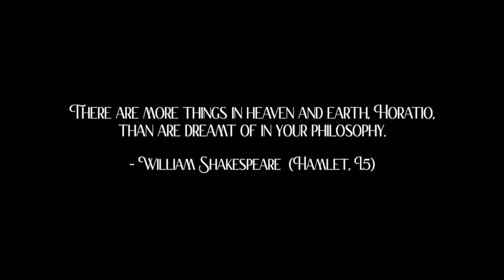SHROOMS (2021) short film